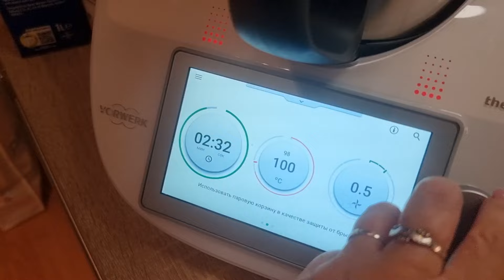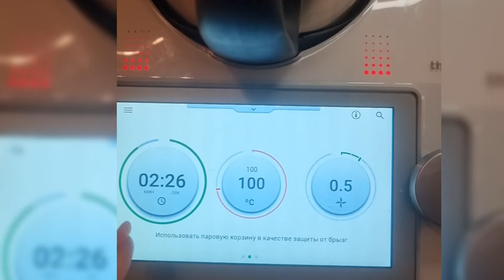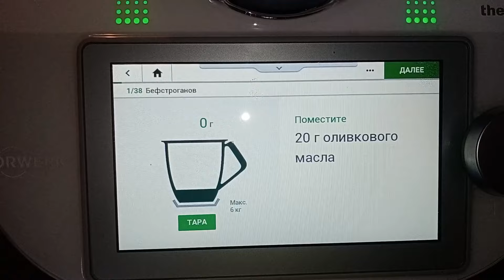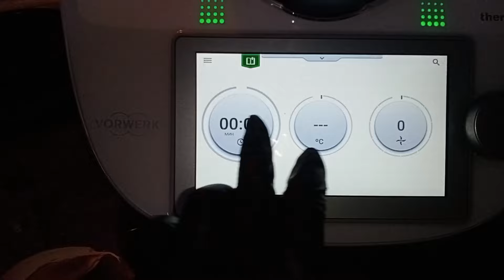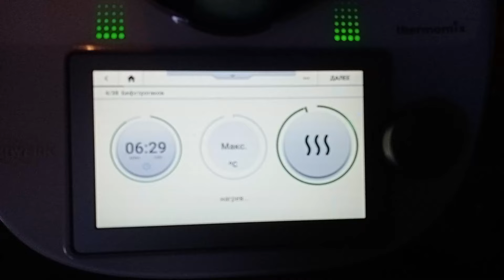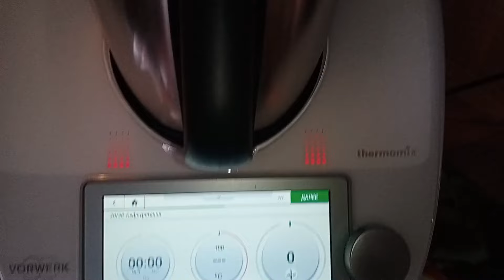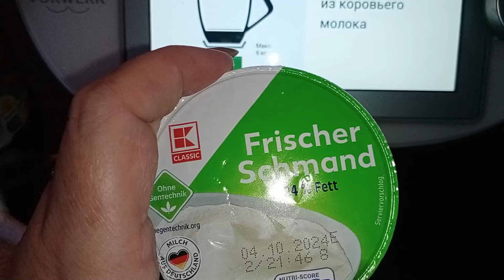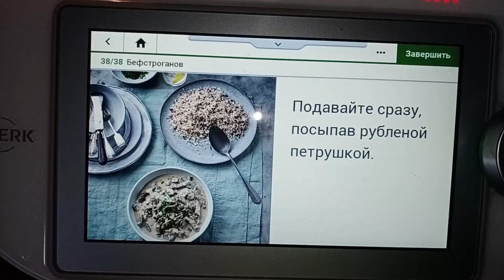Термомикс не только режет, варит, жарит, моет себя, но и есть более 100.000 рецептов \ Бефстроганов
Идеальный подарок нам любимым! Справится с готовкой на раз-два! Подарки! Спешите приобрести! Пишите лично! С удовольствием подскажу и оформлю! Можно приобрести в рассрочку или за наличный расчет! Рассрочка до 3 лет - при досрочном погашении проценты пересчитываются в Вашу пользу! Оплата после получения самого ТЕРМОМИКС, что также не может не радовать!

anna_alexc

Если Вас интересуют автомобили (продажа и выставка) в Европе, то присоединяйтесь к нашему второму каналу:
Третий канал по изучению немецкого языка:
Deutsch mit Anna \ Germany with Anna\Учим немецкий

Добро пожаловать на наши каналы!

Также, если Вас интересуют Казахстан и Россия, какими они стали - обязательно смотрите наши Плейлисты! А также удивительное путешествие в Египет и во многие другие страны!!!